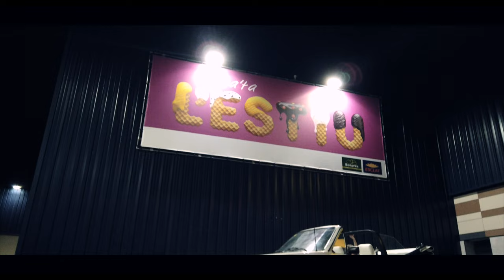OSMO POCKET 4K - Volkswagen Golf Cabriolet mk1 Karmann 1988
Cuando tu hijo te insiste en dar un paseo nocturno en esas calurosas noches de verano.